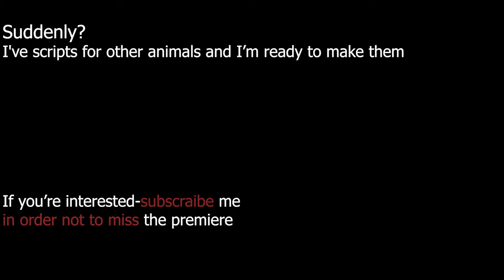Flamingo's fart [cartoon short funny film ]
You’re wrong if you think flamingos don’t fart.
We didn’t see it, but every animal does it.
And I’ll show a lot of different animals in my cartoons. Don’t miss it!
My first comedy episode is 1. I’m working on a new video right now.